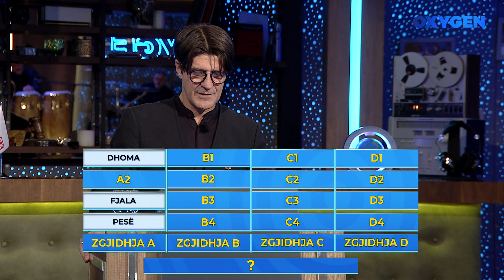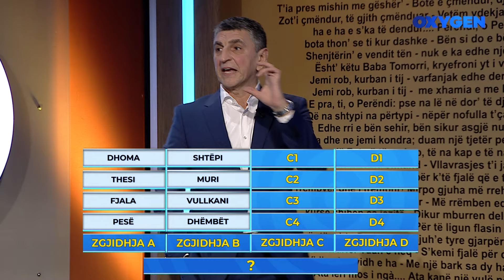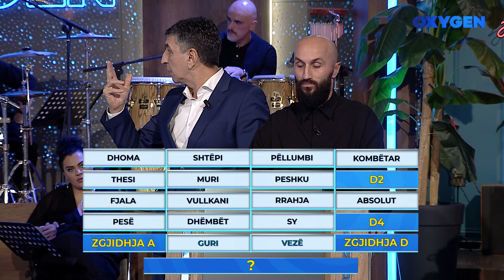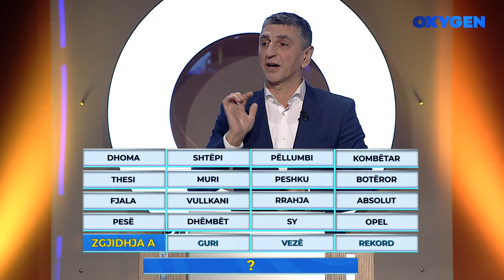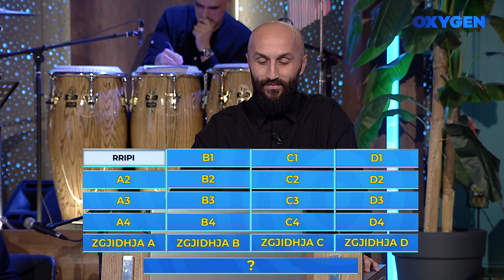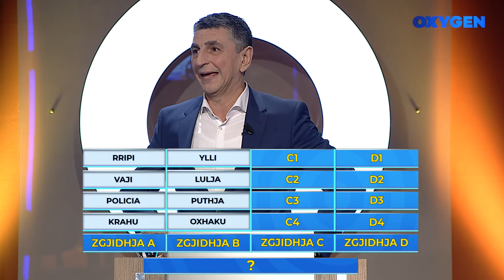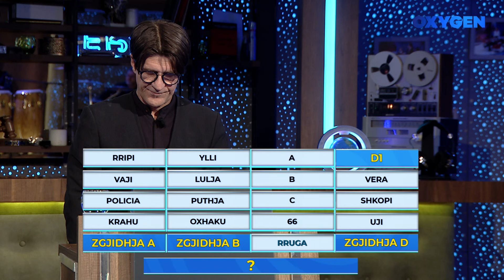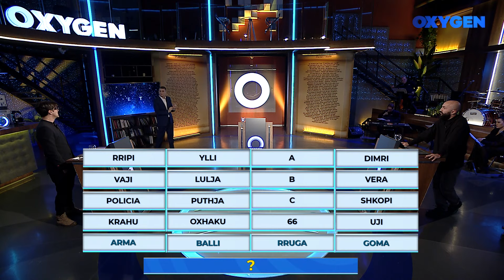OXYGEN Pjesa 3 - Kuizi 13.01.2024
Kuiz: Arben Asllanaj & Ardit Bici